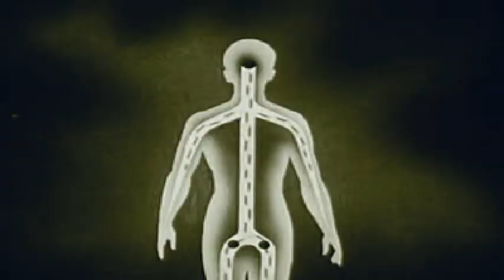Y EL HOMBRE CREÓ A dios (y a krisna) Videoteca docuMentalidades 1999- VHS -Cortes largometraje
1999
VHS VIDEOTECA DMS
Gonzalo Marcuzzi
colaboración de Federico Paolo

LA PLATA Argentina